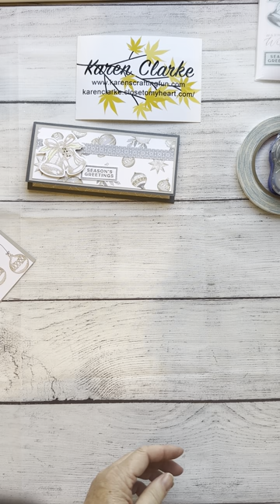Silver Bells Gift Card and Money Holder Workshop - Money Holder #2 Process Video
Project #4 from my Silver Bells Gift Card and Money Holder workshop.